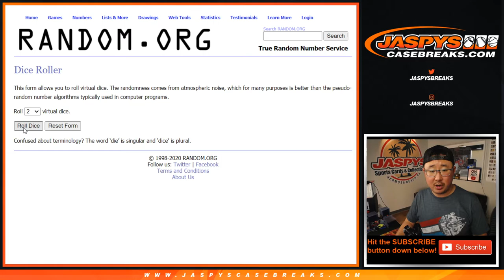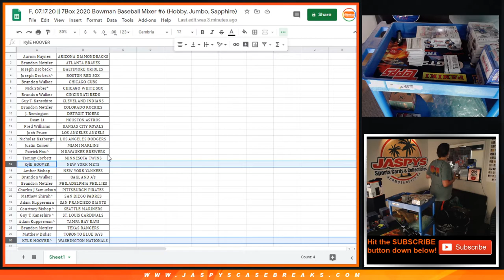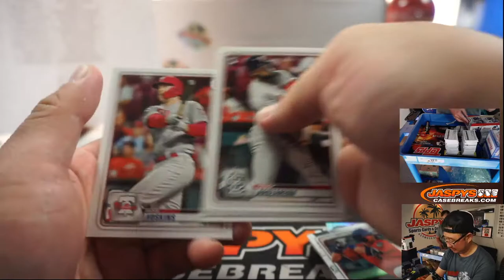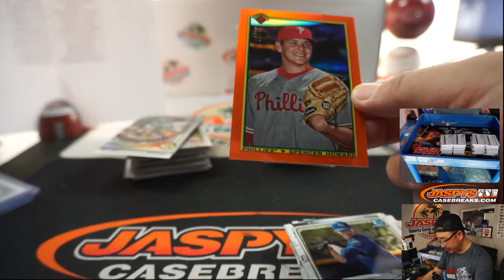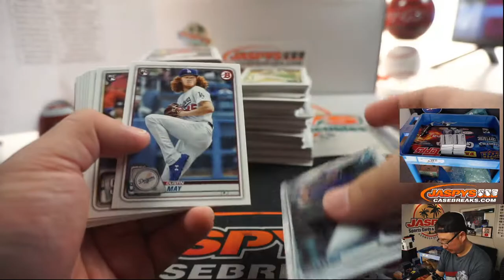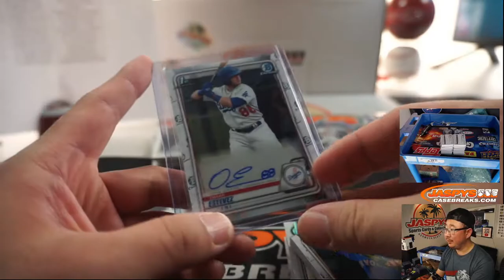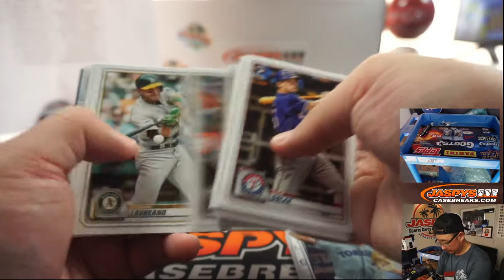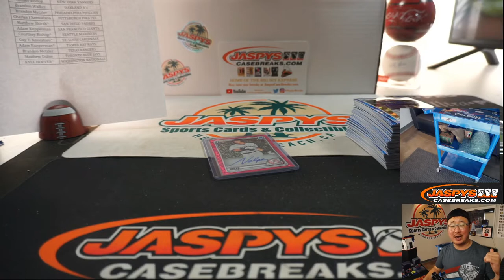VOLPE #1/1 || F, 07.17.20 || 7Box 2020 Bowman Baseball Mixer #6 (Hobby, Jumbo, Sapphire)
* It's Volpe. Not Velope. Like Joe says.